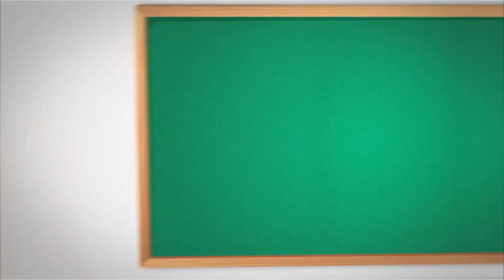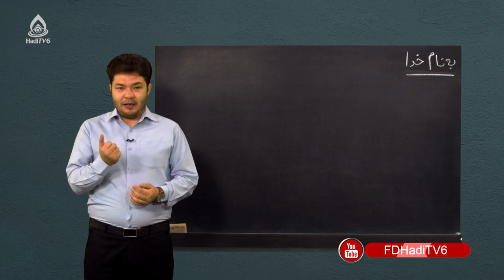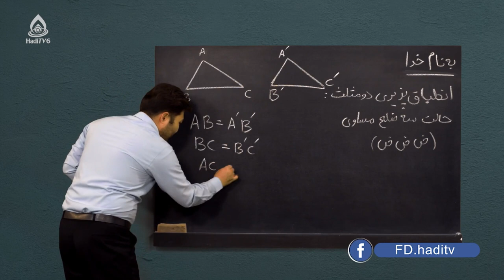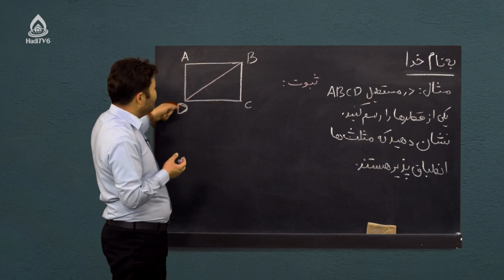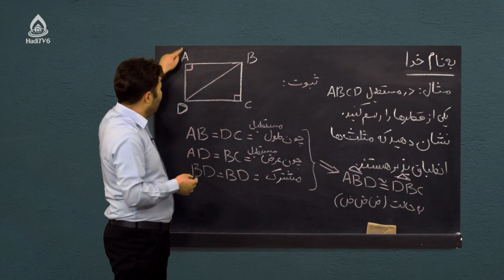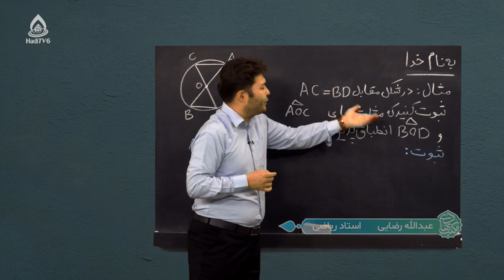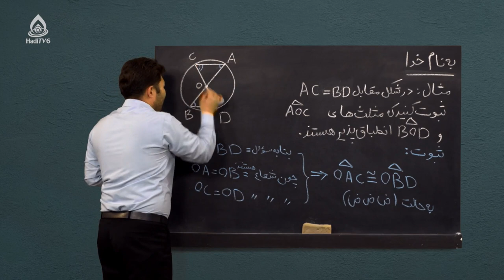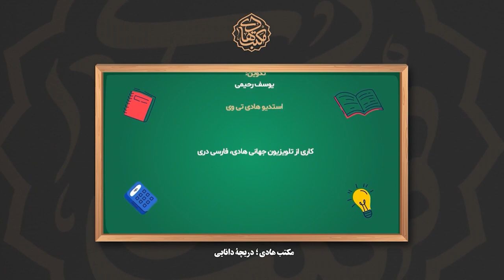کتاب ریاضی صنف هفتم، درس سی‌دوم (انطباق‌ پذیری دو مثلث)